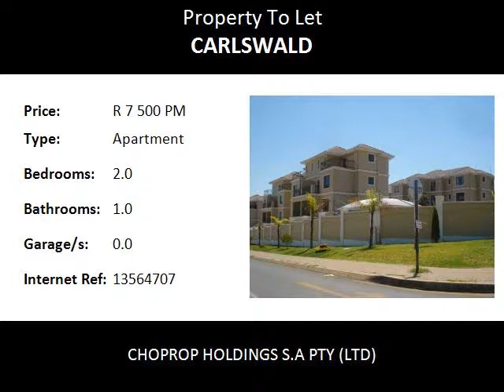2.0 Bedroom Apartment To Let in Carlswald, Midrand, South Africa for ZAR R 7 500 Per Month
Bedrooms: 2.0
Bathrooms: 1.0
Garages: 0.0
Price: R 7 500 Per Month

Property Description:

Midrand Carlswald
Excellent Location 2Bed 1Bath,  Apartment To Rent At Hill Of Good Hope 2, Midrand Carlswald.! Available 1 Nov 2017
The stunning apartment comes with 2 spacious bedrooms. The bedrooms are spacious and are carpeted with built in cupboards. Both of the bedrooms share a modern well spaced bath. Open plan well laid out kitchen comes with built in cupboards. Dining and lounge area open up to a covered balcony with spectacular views of the well kept complex and gardens.

There is a Pool, tennis court and clubhouse in the complex as well as 24 hr security. The complex is very well located close to major shopping centres and have quick and very easy access to the main highways. Midrand is close to Pretoria and JHB so the area makes a lot of sense business wise.